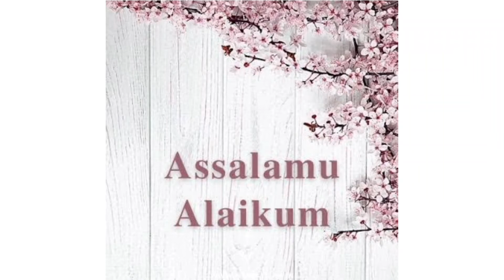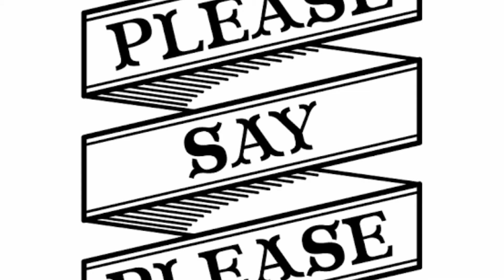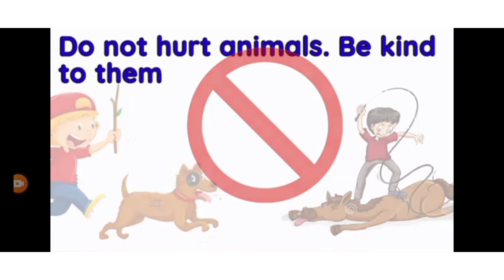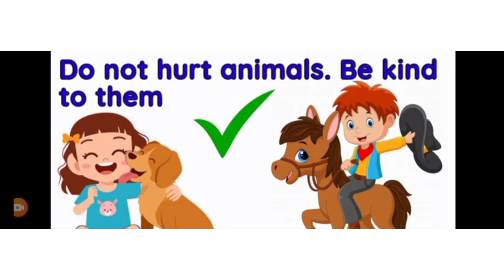Good manners for muslim toddlers|2,3 saal k bachon k liye good manners list